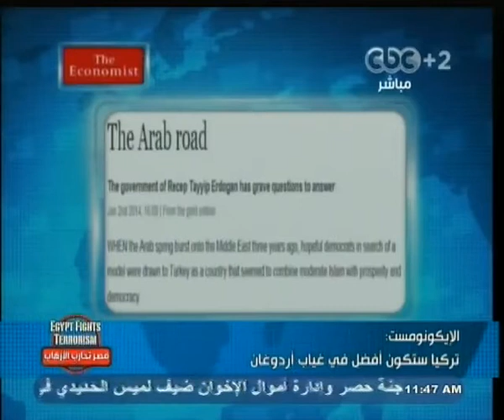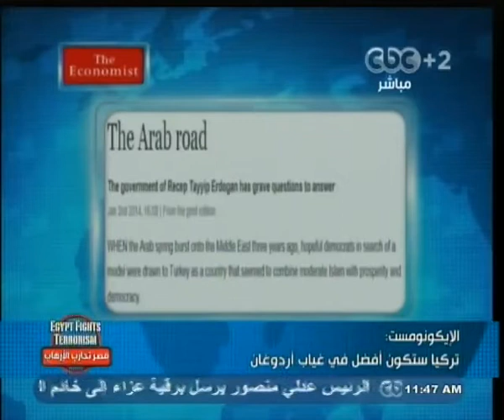تركيا ستكون أفضل في غياب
CBC -- بث_مباشر - ريهام_إبراهيم - 5-1-2014#
ضيف الفقرة
عزت إبراهيم - الكاتب الصحفي "